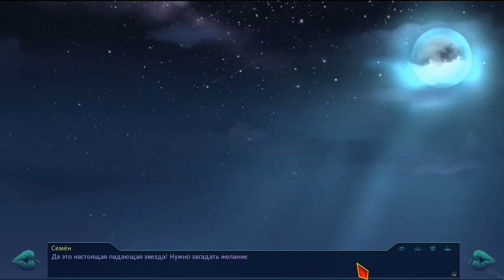Бесконечное лето Саманта-мод ПРОХОЖДЕНИЕ - 31: Rin - Алиса-рут. Искушение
Прохождение мода для Бесконечного лета Саманта. Новая девушка, новые события, старые знакомые. Как бы изменился лагерь с появлением нового персонажа. Как бы поумнел Семён, столкнувшись с другой культурой. Может быть эта параллельная реальность ведет к счастью?